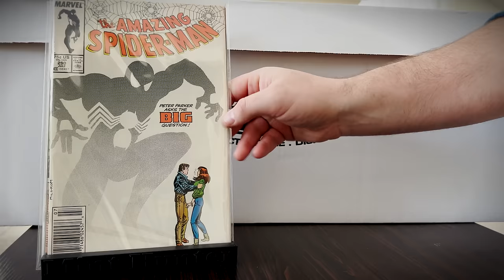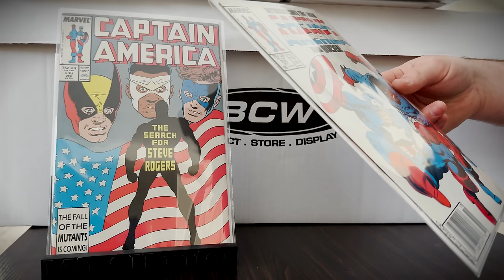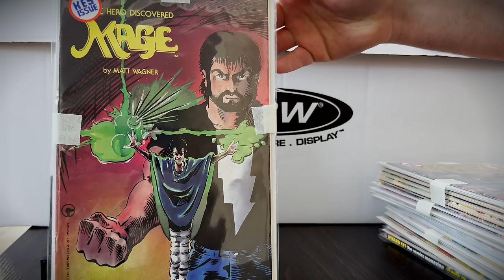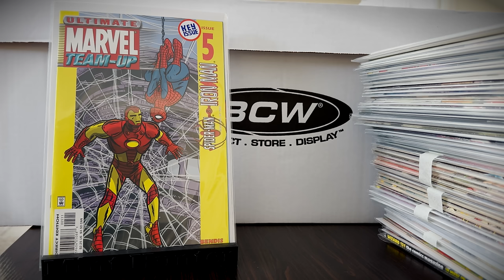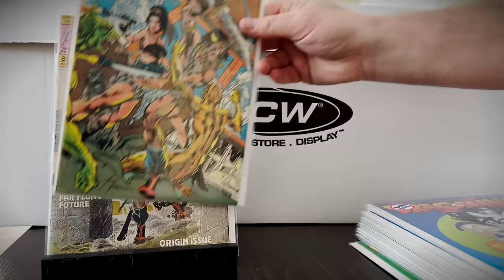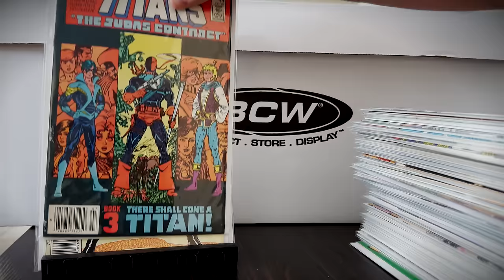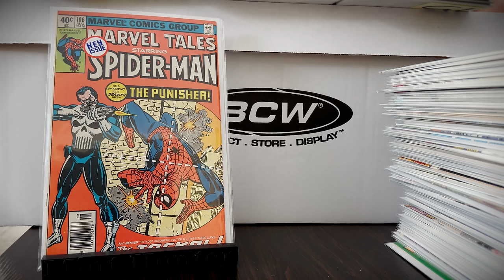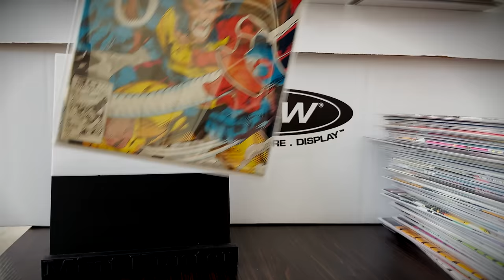I BOUGHT 3 COLLECTIONS AT ONCE!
It's been a wild busy week! 3 Collections that all were purchased in the SAME DAY? That's a new one for me! I waded through over 30 boxes to find the meats. Also make sure to swing by Phantasm Comics in New Hope where I'm giving all the rest to!